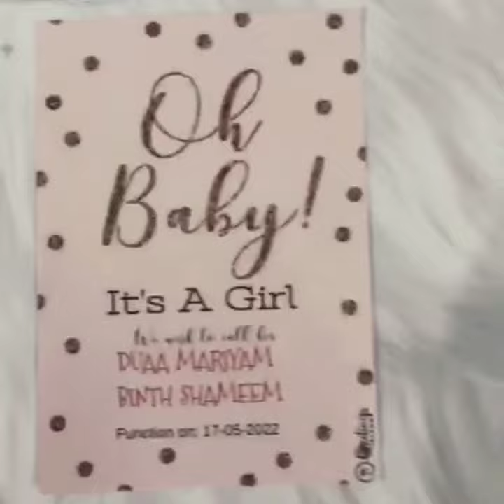"CRADLE CEREMONY" Customized video 🖤|| By Nib artist_